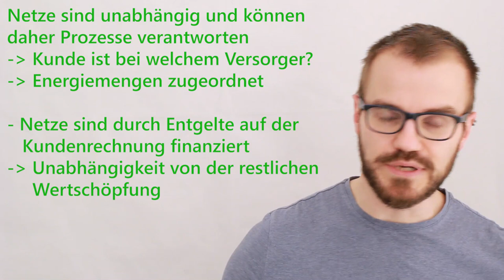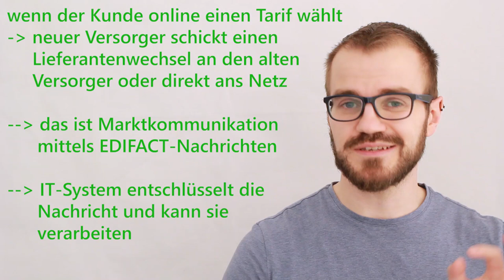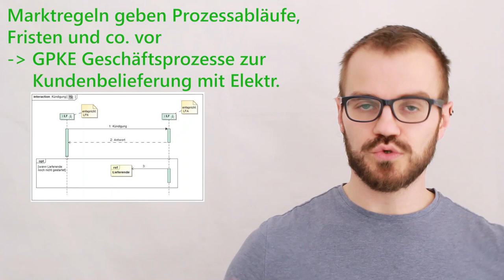Grundlagen der Marktkommunikation in der Energiewirtschaft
Die Marktkommunikation beschreibt alle Vorgänge zwischen den verschiedenen Marktrollen der Energieunternehmen. Wenn ein Kunde den Versorger wechselt, ein Zählerstand verschickt wird oder sonstwas geklärt werden muss. In diesem Video beschreiben wir die Grundlagen der MaKo.

00:00 Willkommen
00:13 MaKo
02:10 Energiewirtschaftsgesetz EnWG
05:32 EDIFACT
07:45 Lieferantenrahmenvertrag
08:26 Marktregeln
11:00 Verabschiedung